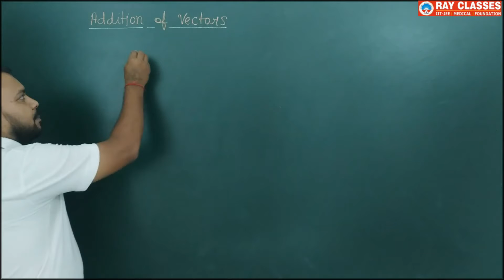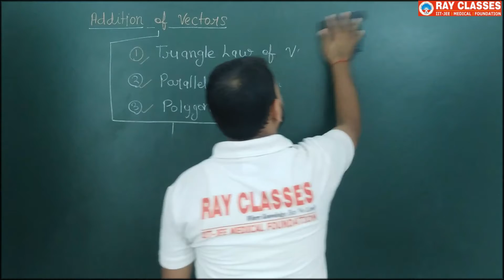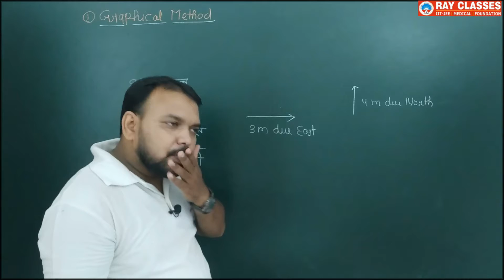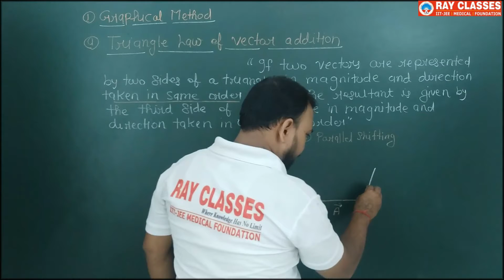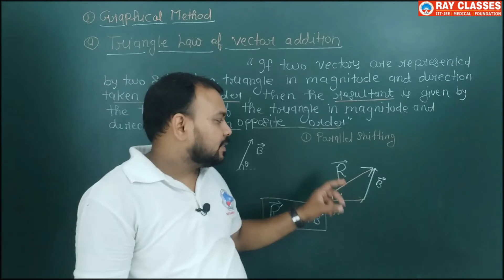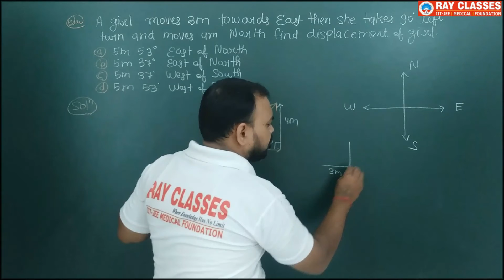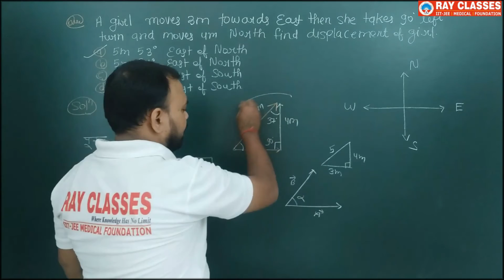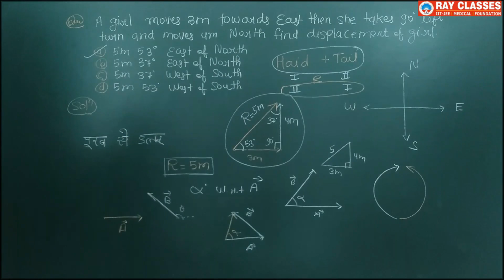Vectors -Lecture-2 | Class 11 | Ray Classes I IIT-JEE I NEET - Physics | Ravi Kant Singh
✔️ Class:11th
✔️ Subject: Physics
✔️ Chapter: Vectors
✔️ Topic Name: Addition of Vector: Triangle Law of Vector Addition

Ray Classes brings you yet another JEE Physics session to prepare you for JEE Mains and JEE advanced. In this session, Ravi Sir will be discussing JEE important topic “Vectors”, he will cover the basic concepts of the chapter, important topics, and tips & tricks to remember the concepts and solve questions. Watch this video to know all about  “Vectors".

Ray Classes  is a free YouTube channel to help JEE aspirants in their preparation for JEE Mains and Advance 2022. The channel will guide you in making a strategy to decode the JEE question paper, revise every detail of all the subjects and make a study plan that will help you prepare with confidence. Our Ray Classes experts are committed to giving the best guidance for JEE 2021 preparations by analysing the crucial needs of the students who want to crack the entrance exam and get through IIT JEE.

1. Learn from your favourite teacher
2. Dedicated DOUBT sessions for IIT JEE 2021
3. One Subscription, Unlimited Access to Live Online Classes and Videos
4. Real-time interaction with best-in-class teachers
5. You can ask doubts in live online classes
6. Limited students in each IIT JEE Online Class
7. Download the videos & watch offline

To Join Lakshya Batch (XI) Target JEE-2023 Click on the link given

To Join Shaurya Batch (XII) Target JEE-2022 Click on the link given